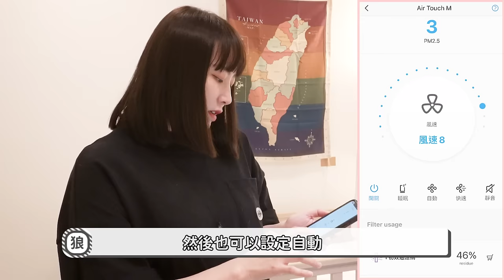生小孩前最不後悔的5件事｜兩個媽媽真的很拼了｜金額驚人的一集｜兔女狼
終於是接恭禧寶寶回家了！從懷孕、產前、產後，我們都做了不少準備和決定，其中因為家裡有這幾隻毛寶貝們，「空氣品質」一直是我們注重的一大考量，原本以為寶寶出生後才要買空氣清淨機，沒想到研究之下發現預防過敏從懷孕就開始了！

所以考慮到孕婦和嫩嬰回到家後的成長環境，我們選擇專為孕婦和寶寶貼心設計過，而且是美國過敏醫生第一推薦品牌Honeywell的 HPA400 純淨空氣清淨機，綽號小純

除了有獨家美國專利成分HiSiv，可以高效分解甲醛；另外底部跟兩側進風的設計，可以強化地面空氣的淨化，無論是家裡毛小孩的毛屑或是地面落塵，再也不會成為惱人的過敏原。

而我們最喜歡的另一點是，手機app就可以遠端遙控，9段風速隨時調整、濾網健康度隨時都看得到，音量最小只有23分貝，對聲音極度敏感的孕婦和嫩嬰都可以安心睡覺。

小純能 99.99% 去除A流、常見8大病菌，讓全家人安心居住，提供最佳的生活品質。